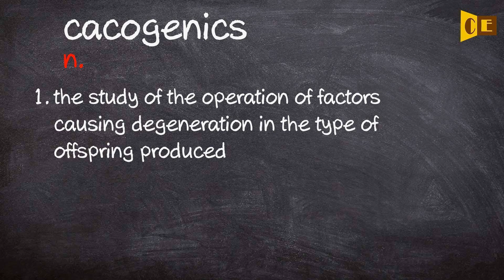Cacogenics Pronunciation, Paraphrase, Listen & Practice